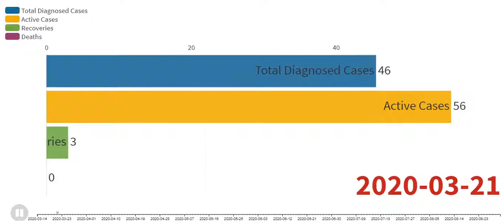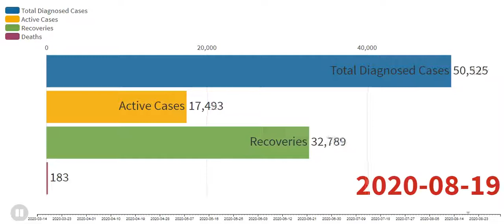Kerala Coronavirus or CoViD-19 Count of Tally, Active Cases, Recoveries, and Deaths.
This video shows the live count of coronavirus tally, active cases, recoveries, and deaths in Kerala from March-2020 till August 31st 2020.